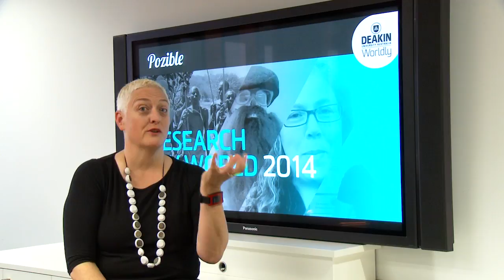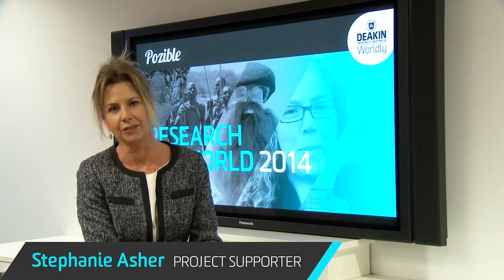Research My World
Research My World is a crowdfunding collaboration between Deakin University and pozble.com. University research teams are going direct to the public in a bid to find money for their research projects